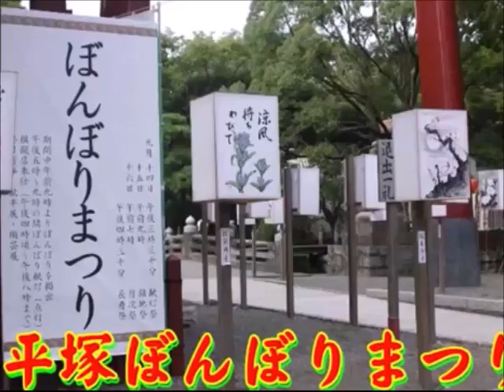平塚ぼんぼりまつり